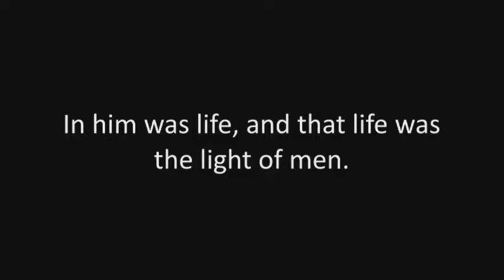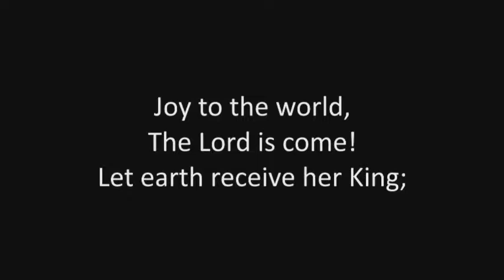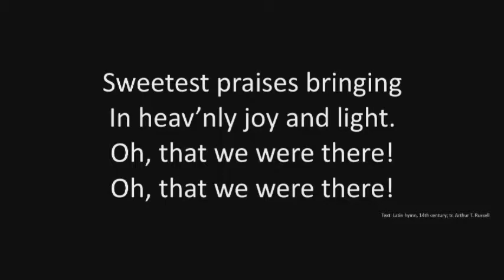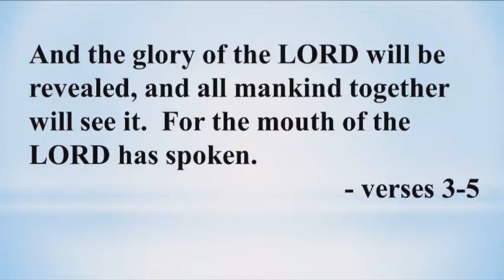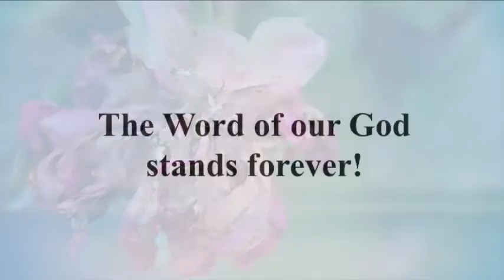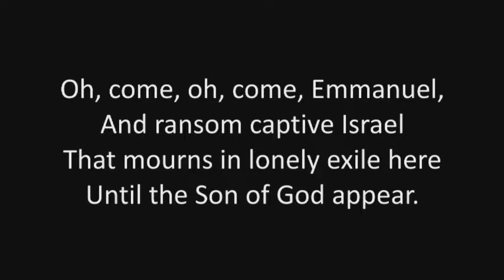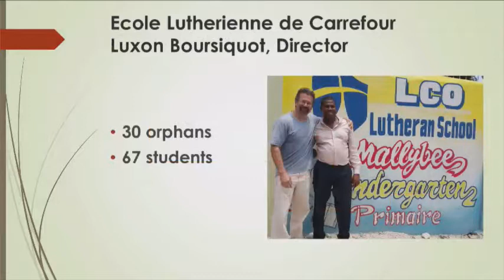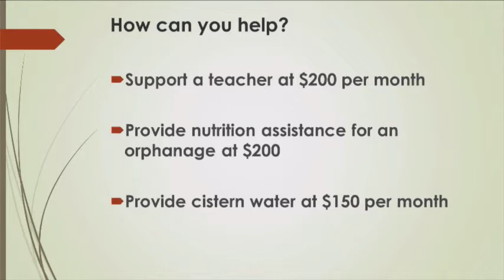December 10, 2017 9:30 am service